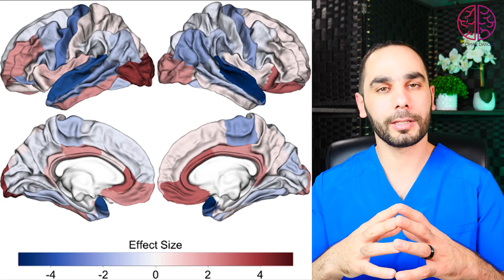Causes of Nonepileptic Seizures (PNES). Hint, NOT Stress!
✅ Get evaluated by Dr. Omar Danoun directly, book your online appointment below (for age 16 years and older)

In USA, please call the clinic

This video describes the causes of psychogenic nonepileptic seizures (PNES) and why it happens and the recent advancements in neuroscience and brain imaging showing the changes in the brain.